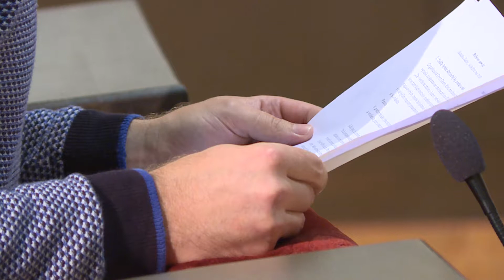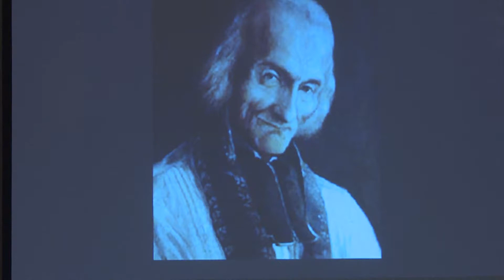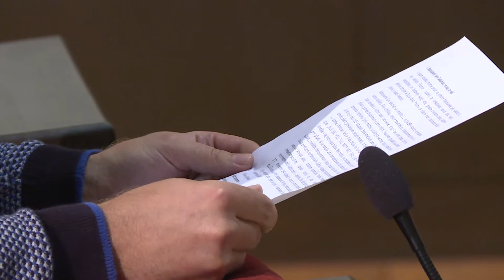Ruženec 14.9. 21:00 - Národná púť 2019